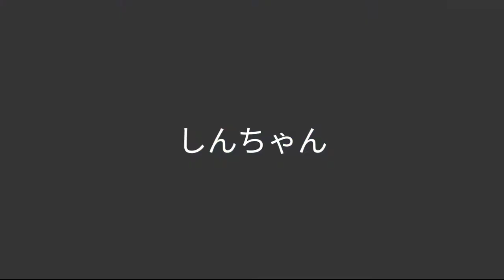My New Intro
Intro By: @TheDonsJournal